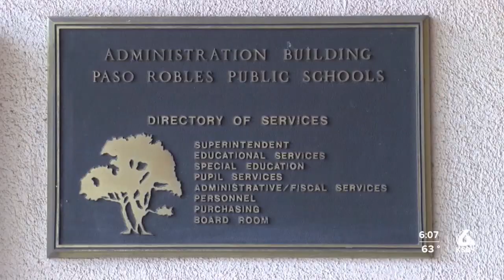Paso Robles school district looking for paraeducators